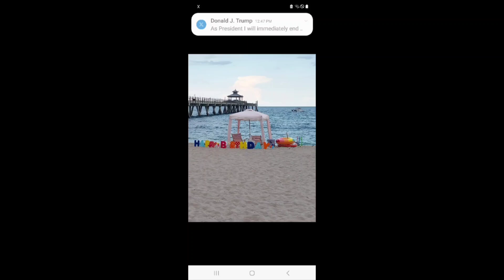Introducing 60s_GANG September 16th 2024